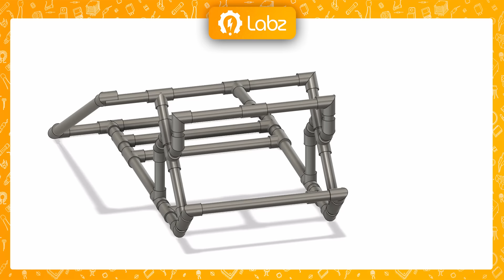CONSTRUINDO O COCKPIT ULTRA BARATINHO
Dia de montar nosso Cockpit Ultra Baratinho!!!

Siga a Logitech no insta - @logitechstorebr

E para ficar por dentro dos projetos de forma antecipada siga @gu.ferrarezi / @rec.raffa / @labz.studio